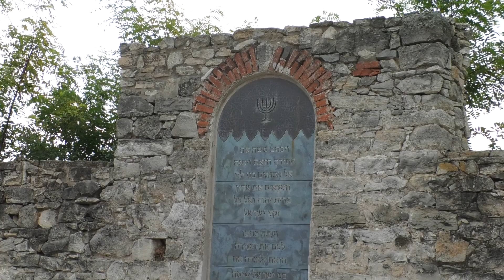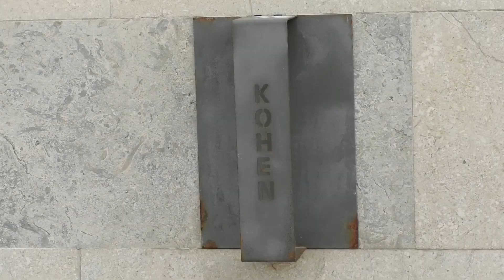Lecsengés - Olaszliszka csodái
Olaszliszka rengeteg csodát mutathat az oda ellátogatónak, olyannyira, hogy ezek nem is férnek mind egy videóba. Nem lehet véletlen, hogy még akár Franciaországból ide települt és itt szőlőt művelő borász házaspárra is bukkanhatunk itt. Mathilde Hulot és Samuel Tinon mesél nekünk a környék - és a tokaji borok - csodáiról ebben a videóban, de mászunk templomtoronyba, elmélkedünk vulkáni köszöntésekről, és persze nyomozunk kicsit Kossuth szülőhelye után is. Tartsatok velünk!

A Lecsengés csapatát e videó készítésekor ketten alkotják. A videók kalauza és történetmesélője Ercsey Dániel, a kamera másik oldalán pedig Gyökösi Attila (Grund Studio) áll. Gyertek, kövessetek és kedveljetek!  A videó főcímzenéjét Nagy Edi készítette nekünk, kövessétek az Ő produkcióit is
E mellett felhasználtuk Leonard Cohen Hallelujah című ikonikus dalát is.